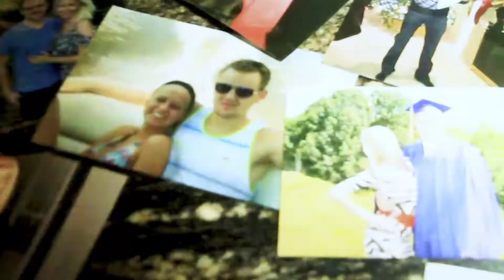Hello Newman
Josh and Ashley Newman tie the knot on November 18th, 2017.  Celebrating with friends and family, it was definitely a night to remember.